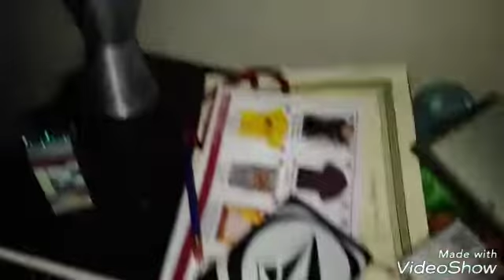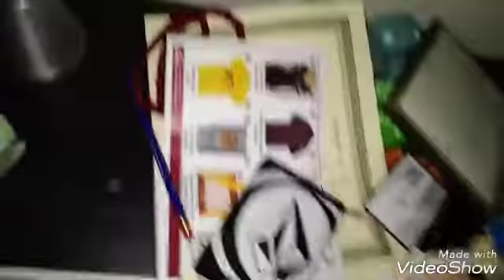About to leave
I'll be gone only for a day I swear😶
L